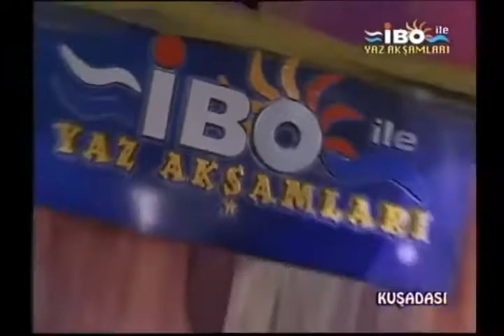Hepsi - Kalpsizsin (2006 İbo Şov)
HEPSİ 2. ALBÜMÜ HEPSİ2 İLE 2006 YAZINDA İBO ŞOVDAYDI!